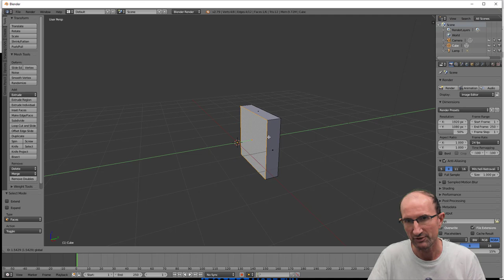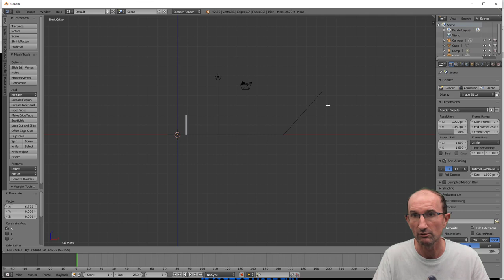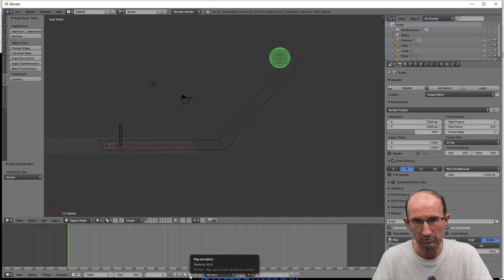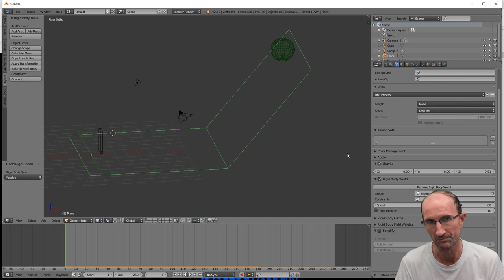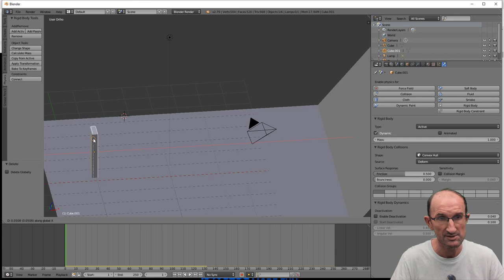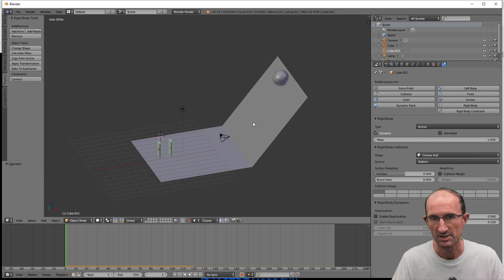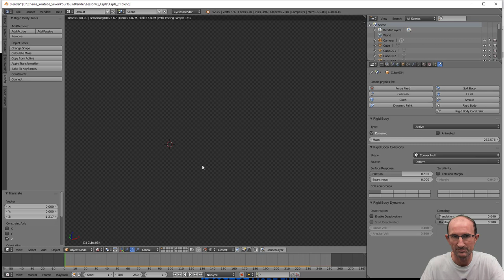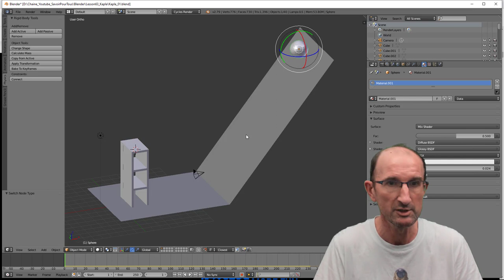Blender - 63 - Kapla avec les Rigid Body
Allez c'est parti avec une vidéo sur les Rigid Body où nous allons voir comment renverser ces petites bestioles avec une grosse boule